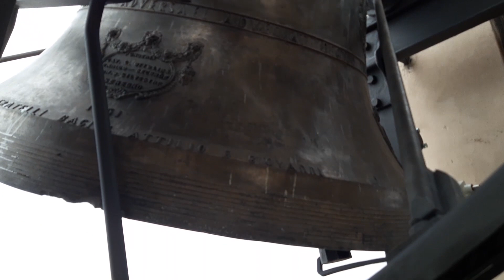Video inaugurazione della tastiera manuale a Ciserano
Inaugurazione della tastiera per il suono manuale delle campane. Carlo Ottolina di Seregno 1951. Federazione Campanari Bergamaschi. Video e immagini di Andrea Bellini.